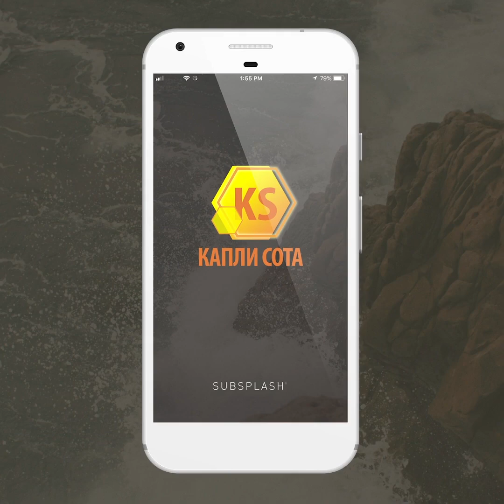Дети небесного Отца - Франц Тиссен (Ефесянам 4:1-6)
Если ты у тебя в сознании то что мы дети небесного Отца?
🎧 Удобно слушать  ✅ ПРОПОВЕДИ,  ✅ АУДИО БИБЛИЮ,  ✅ АУДИОКНИГИ и  ✅ МУЗЫКУ на христианском мобильном приложении "Капли Сота"🍯

1. Итак, я, узник в Господе, умоляю вас поступать достойно звания, в которое вы призваны,
2. со всяким смиренномудрием и кротостью и долготерпением, снисходя друг ко другу любовью,
3. стараясь сохранять единство духа в союзе мира.
4. Одно тело и один дух, как вы и призваны к одной надежде вашего звания;
5. один Господь, одна вера, одно крещение,
6. один Бог и Отец всех, Который над всеми, и через всех, и во всех нас.
(Послание к Ефесянам 4:1-6)

1. На приложении меньше используется интернет, потому что проповеди в аудио формате.
2.  На приложении можно выключить экран и слушать, а это экономит батарейку
3. На приложении можно скачать проповедь на домашнем WIFI, и слушать вне дома, не используя интернет
4. На приложении вы не увидите реклам, которых ещё намного больше стало здесь